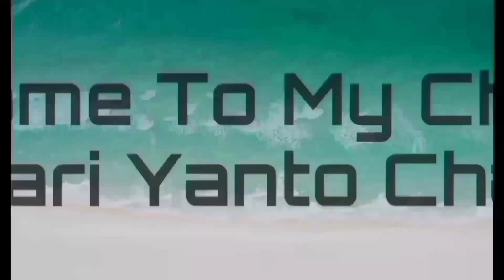Resep Perkedel Kentang || Buatan Ibu Rumah Tangga,,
ASALAMUALAIKUM TEMEN2,,
HARI INI SAYA MEMBUAT PERKEDEL  KENTANG INI RESEP IBU RUMAH TANGGA INI PERKEDEL KENTANG NYA SAYA TAMBAHKAN WORTEL SAMA DAUN BAWANG SELEDRI DAN JUGA PAKAI TEPUNG TERIGU INI TU WANGI BANGET DAN ENAK BANGET,,

TRIMAKASIH TEMEN TEMEN SEMOGA SUKA DENGAN VIDIO SAYA YA DAN SEMOGA VIDEO INI BISA BERMANFAAT 🙏